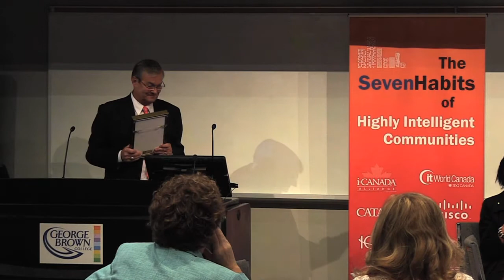Game Changer Award: Lis McWalter: Community Leadership for the 21st Century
TORONTO -- The inaugural Game Changer Award was presented on June 4, 2013 at the i-CANADA SUMMIT at Waterfront Toronto where top public and private sector leaders shared best practices on creating world class intelligent communities.

These leaders focused, among other things, on the use of intelligent applications to re-think community sustainability; Analytics revolutionize health, transport, and utilities; Public programs mesh with private-sector strengths for social inclusion and economic growth; and  insights on how Canadian regions can become super-centres with coordinated programs through BCNET, CANARIE, CYBERA, and ORION.

The Game Changer Award is presented annually to a champion who has made a significant contribution to the advancement of Intelligent Communities, across Canada.  People, departments, agencies, companies and governments are considered for the award. Nominations are put forward by the community with the selection Committee drawn from the i-CANADA Board of Governors, chaired by the Premier of New Brunswick, David Alward.

The 2013 Game Changer Award goes to Lis McWalter.

Lis McWalter is Owner of EMR Consulting and a Community Volunteer. She has over 25 years of diverse technology sector experience with multinational Fortune 500 companies. Most recent roles were VP of Advanced Services, Cisco Systems Canada Inc. and Director of Sales Operations at Cisco Systems Canada Inc.  In both of these roles Ms McWalter served as a member of the Canada Senior Leadership team responsible for setting the strategy and direction of Cisco Systems Canada. Her experience also includes previously held positions as VP of Services Computer Associates and Director of Internet Infrastructure at Compaq (following acquisition of Digital Equipment) and various sales and management roles at Digital Equipment in the Systems Integration and Outsourcing Divisions.

Ms  McWalter is chair of the West Parry Sound SMART Community initiative and a member of REDAC (the Regional Economic Development Advisory Committee), the organization spearheading the initiative.

Since 1897, Parry Sound Area Chamber of Commerce has played a significant role in the region's economic development and has been the voice of business for the Parry Sound business community. During the past 115 years, the Chamber has been deeply involved in connecting the business community, drawing economic development to the region as well as being a catalyst for business communication, networking and partnerships.

Parry Sound Area Chamber of Commerce president Andrew Ryeland notes that Ms. McWalter has phenomenal leadership capabilities and organizational skills and was recognized based on the fact the Parry Sound area, with the SMART Communities initiative, is distinguishing itself from thousands of communities in this country.